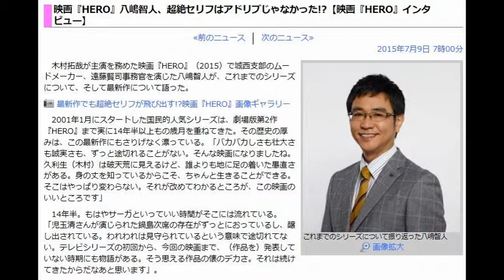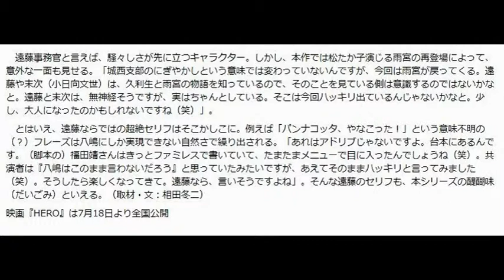映画『HERO』八嶋智人、超絶セリフはアドリブじゃなかった!?【映画『HERO』インタビュー】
2015年7月9日 7時00分　シネマトゥデイ

木村拓哉が主演を務めた映画『HERO』（2015）で城西支部のムードメーカー、遠藤賢司事務官を演じた八嶋智人が、これまでのシリーズについて、そして最新作について語った。